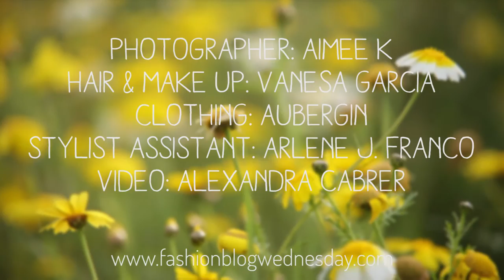Marta and Alba for Fashion Blog Wednesday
Launched in 2014 by Nevean Holmes and Anna Uimonen, aubergin is a meeting of the minds and passions of the two young designers that created it.

Born in different parts of Europe, both designers were taught, nurtured and inspired right here in Mallorca and mainland Spain.

Their brand tells a story of this wonderful land and the designer’s place of origin.

As a revolt against disposable fashion, aubergin`s brand mission has always been to create non-trend sensitive designs by blending tradition and modernity in a single piece. The result is artful pieces of blissfully original fashion, made in Spain.

Energized by endless summer days and the warm Balearic nights the aubergin Spring Summer 16 capsule collection is a graceful blend of silk materials and delectable prints that render effortless everyday luxury.

Make-up: Vanessa Garcia Maquilladora
Photography: Aimee K
Video: Alex Cabrer Garforth